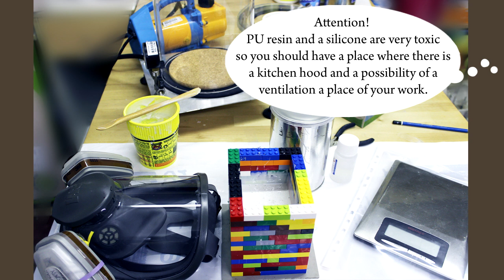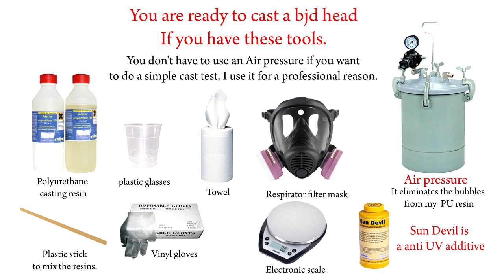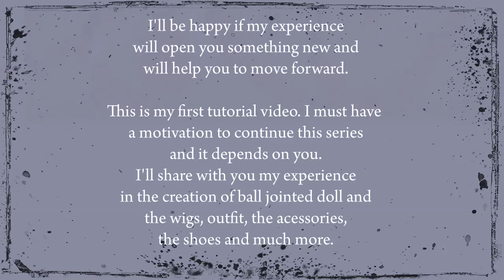How to mold and to cast a bjd head. Part 2 b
I'm a doll artist and would like to share with everyone my experience in the creation of a ball jointed doll.